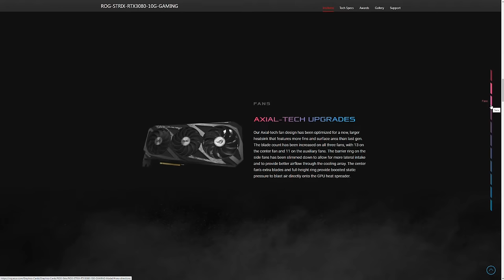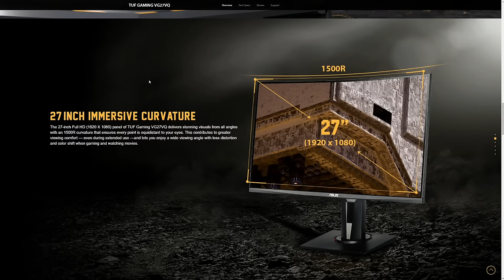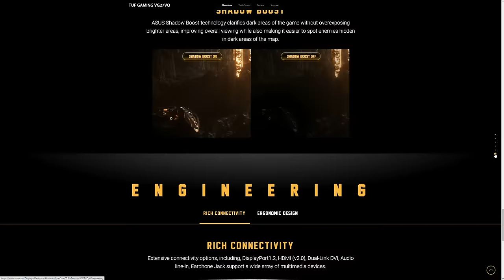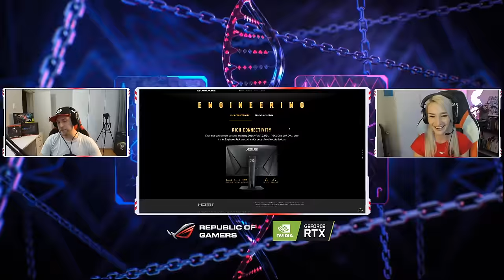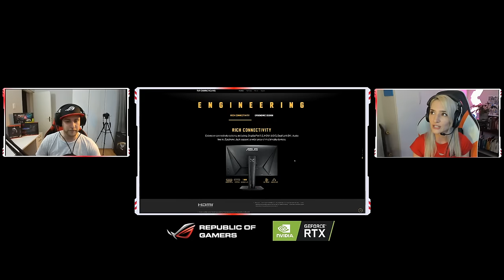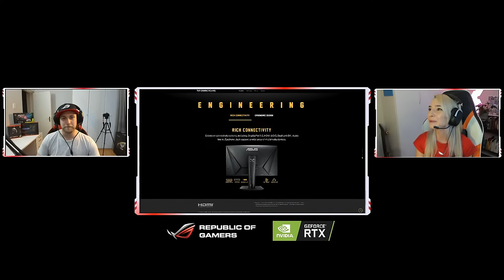The ROG NVIDIA COLD WAR 1v1: Chloe vs Wootdini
Call of Duty: Black Ops Cold War on the ROG RTX 30series cards
Graphics are insane!!  Gaming made better